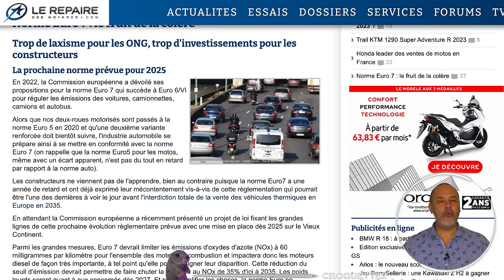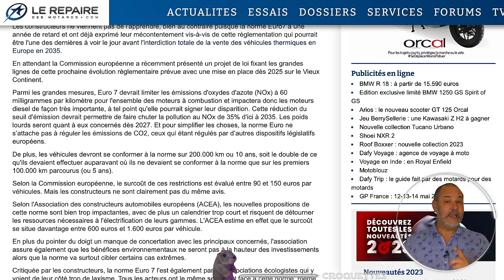BMW R 1300 GS, KTM 1290 SAR 2023, VERGE TS ULTRA 🔴 REEKO Unchained MOTOR NEWS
Les BMW R 1300 GS, R 1400 GS & M 1300 GS font encore parler d'elles. La KTM 1290 Super Adventure R 2023 et la Verge TS Ultra aussi : en gros, voilà le programme.

▶ Sommaire
00:00 Intro
01:25 BMW R 1250 GS Edition Spirit of GS
02:41 KTM 1290 Super Adventure R 2023
03:42 Honda : n°1 en 2022
05:00 Norme Euro7
06:25 VERGE TS Ultra 2023
07:20 BMW R 1300 GS

▶ Music License
Song Name: Touch of Malice 😜 (Instrumental)
License #: 946

Artist Name: Hunting Stories Song Name: Bed (Instrumental) License #: 2441

This license grants perpetual promotional or non-promotional use of this song
Audiio Team